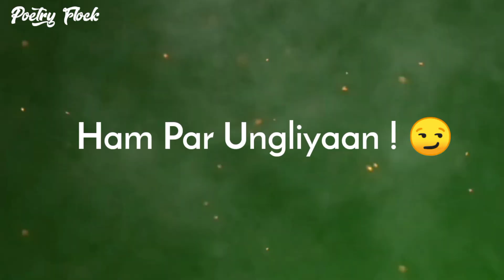Akela Hei Kafi Hu🤬🖕|Bad Boy Attitude Status|Attitude Status 2023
Title:-Akela Hei Kafi Hu🤬🖕|Bad Boy Attitude Status|Attitude Status 2023
Video Level:-Poetry Flock
Owner&Host | Voice & Editing
&Lyrics Writer: -Poetry Flock
Content Cover:-
1) Poetry flock Shayari
2) bad boy attitude status
3) matlabi log status
4) fake people status
5) Shayari Video
6) Dosti Shayari
7) Shayari status video
8) Tiktok shayari
9) New shayari
10) Best Shayari
11) Attitude Shayari
12) Gangster shayari
13) shayari for boys
14) Shayari for Whatsapp Status
15) single boys status
16) Lengend Shayari status
17) fake friend shayari status
18) mood off status
19) blackscreen status
20) killer joker whatsapp status
21) all best shayari
22) top shayari status
23) 30 Seconds shayari whatsapp status
24) girls Attitude Whatsapp status
25 ) Ramzan Coming soon Shayari
26) urdu poetry
27) Hindi poetry
28) Islamic poetry
29) Aukat status
30) Aukaat Shayari status
31)high level Attitude Whatsapp status
32)matlabi status
*Notice:- Copyright Disclaimer Under Section 107 of the Copyright Act 1976, allowence is made for "fair use" for purposes such as criticism, comments, news reporting, teaching, scholarship, and research."fair use" is a use permitted by copyright statute that might otherwise be infringing. Non-profit, educational or personal use.